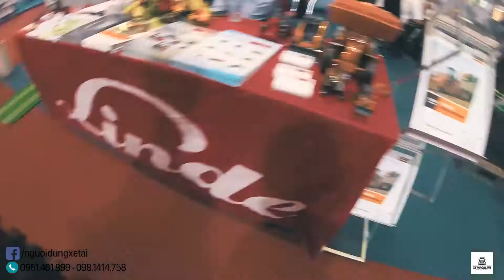Nhìn lại Triễn lãm VIETFISH 2017 | Công nghệ phụ trợ ngành Thủy sản Việt Nam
NHÌN LẠI TRIỂN LÃM  VIETFISH 2017 | CÔNG NGHỆ NGÀNH THỦY SẢN VIỆT NAM
Hotline tư vấn sản phẩm:
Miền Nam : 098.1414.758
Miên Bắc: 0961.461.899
Kênh Review xe tải với nhiều dòng xe tải hấp dẫn quan tâm của mọi người.